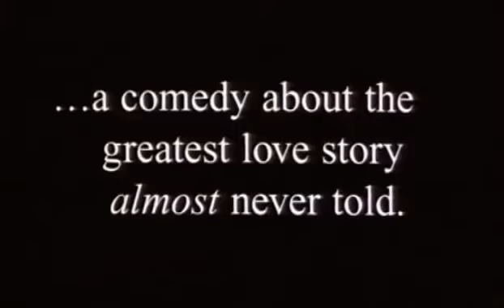ÉPICO - Shakespeare Apaixonado - John Madden - 1999 Trailer em inglês.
Trailer de um dos maiores vencedores do Oscar.